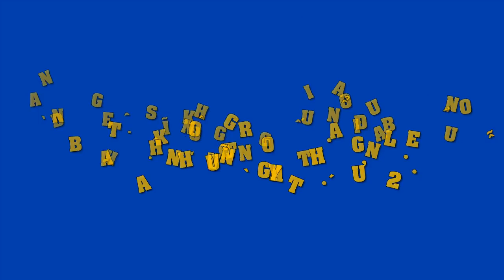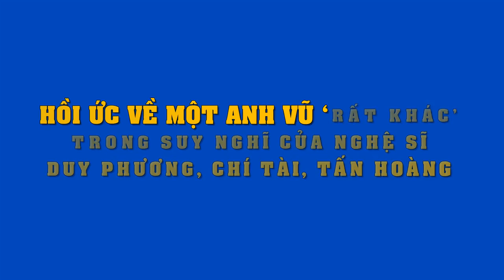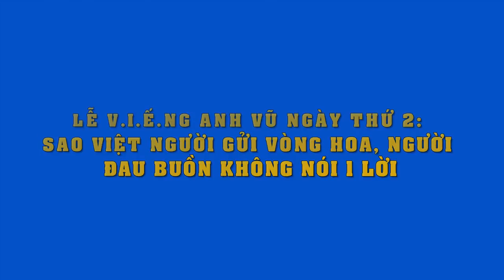Dàn nghệ sĩ không giấu nổi đau buồn, bật khóc trong tang lễ Anh Vũ ngày thứ 2